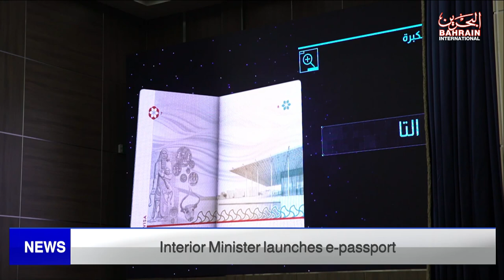BAHRAIN NEWS CENTER : ENGLISH NEWS 12-03-2023